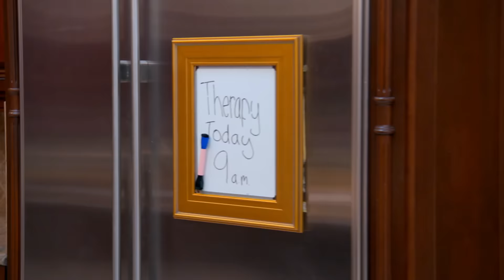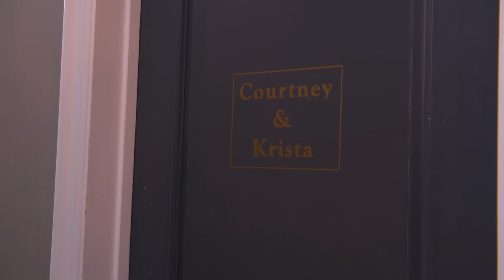The Mother/Daughter Experiment: Stoddensanity | Lifetime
The other mother-daughter pairs don't quite understand the Stodden women's interest in Courtney's husband Doug in this collection of scenes from Episode 2, "Headlines Don't Lie."

/posts

The Mother/Daughter Experiment: Celebrity Edition
Season 1
Episode 2

The Mother/Daughter Experiment: Celebrity Edition features six mother/daughter pairs who will air their dirty laundry in order to repair their broken relationships. Pairs include Kim Richards and her daughter Kimberly Jackson.